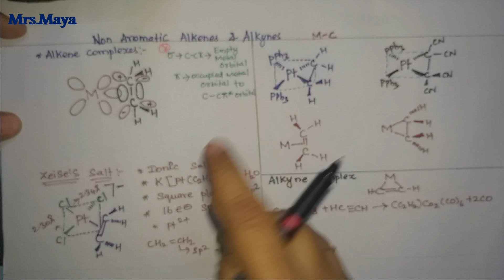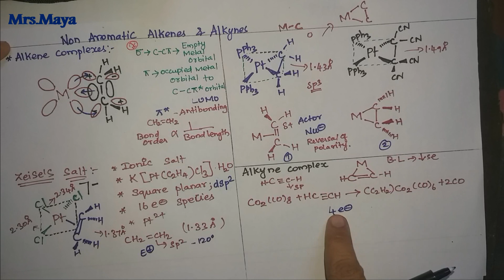zeise salt/ organometallic complex/backbonding/Metallocyclopropane/alkene complex/antibonding